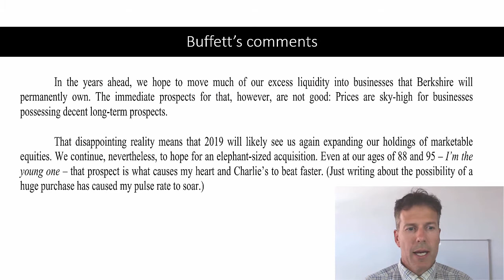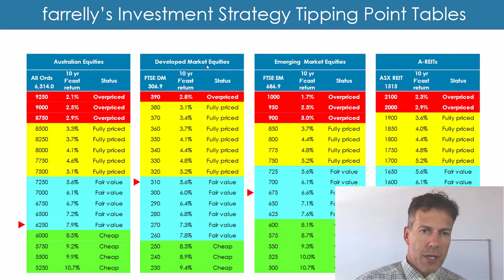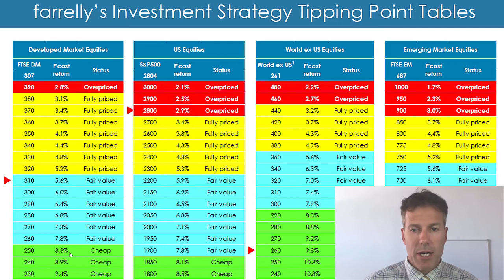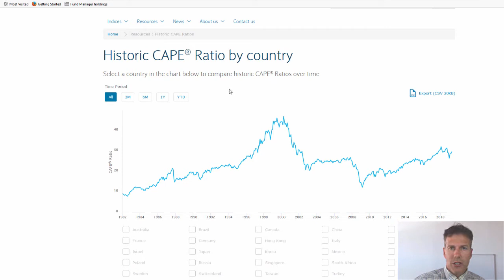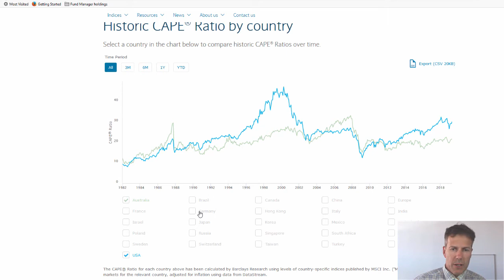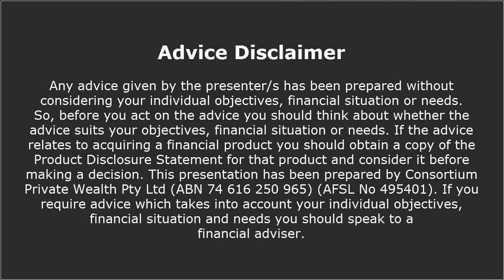What we look for when valuing the market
Download your FREE Home Loan Nightmares eBook // Five things the bank doesn't want you to know!

Download your FREE Superannuation Cheat Sheet // Five proven ways to protect your retirement + investment income

Advice Disclaimer || Any advice given by the presenter/s has been prepared without considering your individual objectives, financial situation or needs. So, before you act on the advice you should think about whether the advice suits your objectives, financial situation or needs. If the advice relates to acquiring a financial product you should obtain a copy of the Product Disclosure Statement for that product and consider it before making a decision. This presentation has been prepared by Consortium Private Wealth Pty Ltd (ABN 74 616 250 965) (AFSL 495401). If you require advice which takes into account your objectives, financial situation and needs you should speak to a financial adviser. Robert Goudie, Ashley Rowan and Olivia Glare are authorised representatives of Consortium Private Wealth Pty Ltd. Registered Office: 24A Darlot Street, Horsham VIC 3400 (ABN 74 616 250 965) (AFSL 495401).